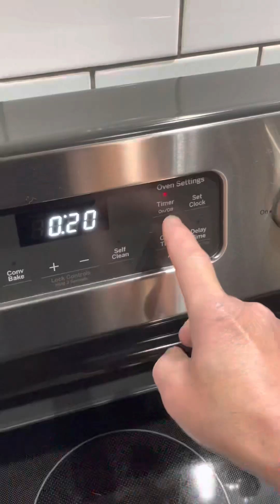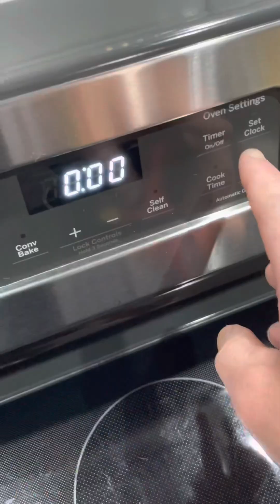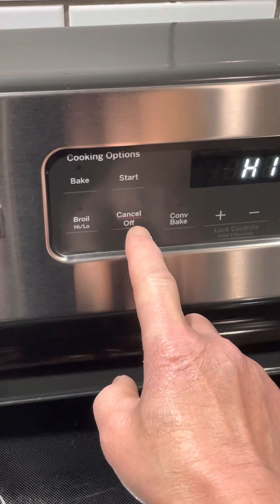豐富早餐rich breakfast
色香味俱全beautiful and fragrant